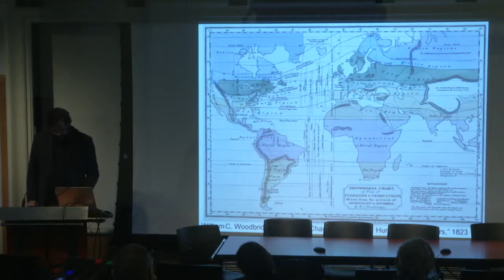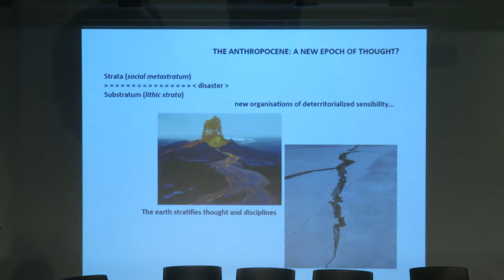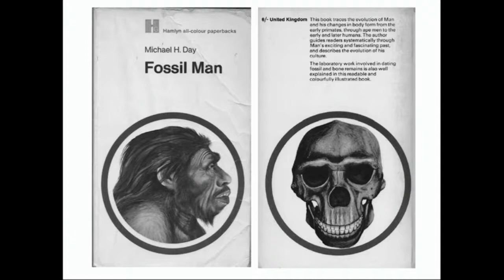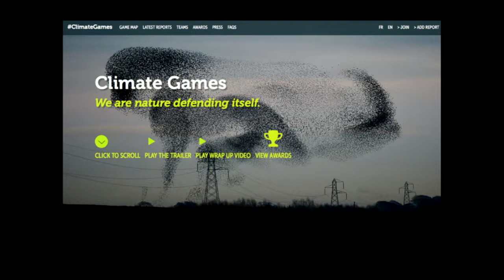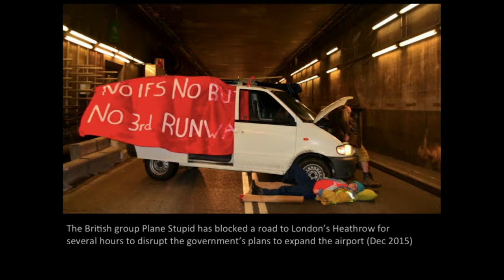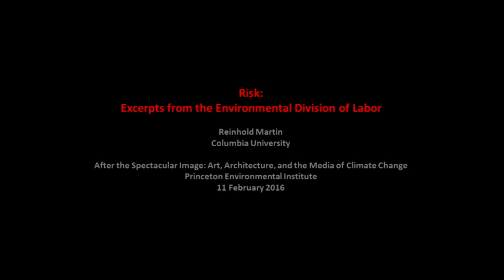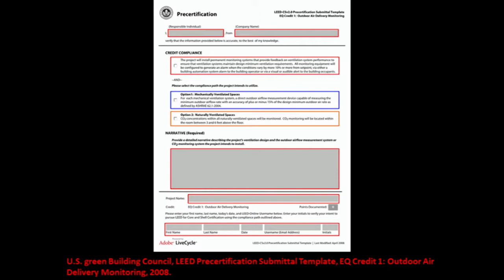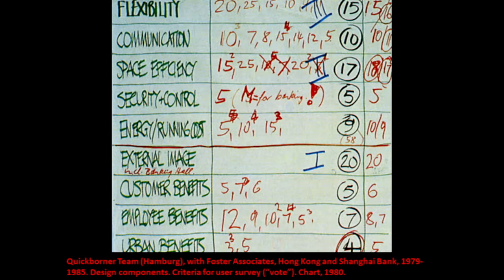After The Spectacular Image - Session 1: The Work of Art: Yusoff, Demos, and Martin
After the Spectacular Image: Art, Architecture, and the Media of Climate Change

Environmental Humanities Symposium, Princeton Environmental Institute

Global environmental pressures solicit not only technological and policy innovations, but also social transformations. Over the past century, image making and visualization practices – in the arts, literature, and the sciences – have formed a cultural infrastructure focused on the relationship between humans, other species, and their environments. Images have, in numerous ways, impacted political and cultural debates about nature, environment, and climate.

At the same time, new challenges have emerged: given that the processes producing changes to the climate are slow and agglomerative, and resist familiar forms of representation, scholars of art, architecture, and media have explored new analytic methods and historical narratives. The cultural imaginary of the relationship between these processes and systems is thus also in transition, and can be critically evaluated for the visions of the future such representations contain.

After the Spectacular Image will bring together a group of prominent scholars to examine the rich history of representing climate and its effects.

Organized by Daniel A. Barber, Currie C. and Thomas A. Barron Visiting Professor in the Environment and Humanities, Princeton Environmental Institute and School of Architecture.